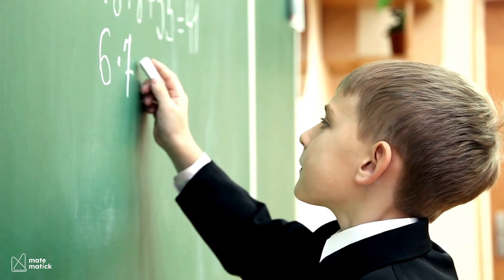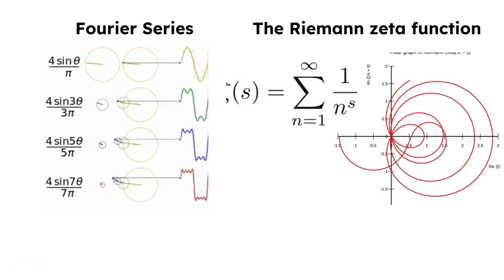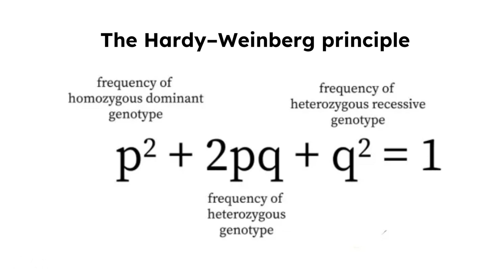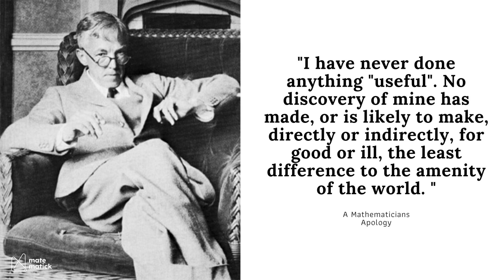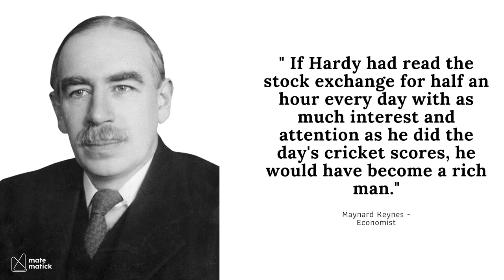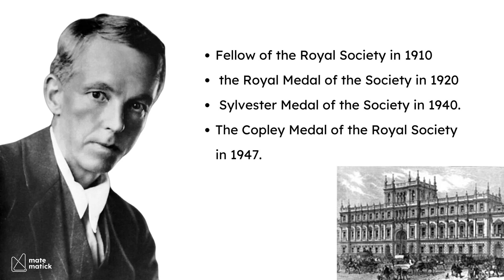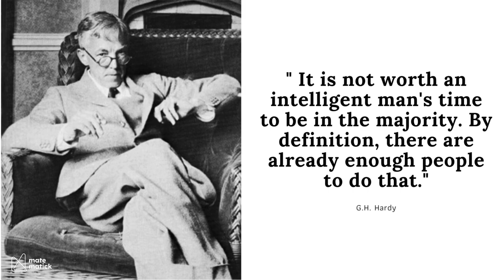Who Discovered Ramanujan? | The Genius of Godfrey Harold Hardy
Dive into the fascinating life of Godfrey Harold Hardy, the brilliant mathematician who discovered Ramanujan. Hardy transformed our understanding of pure mathematics. From his early talent for numbers to his iconic collaborations with Littlewood and Ramanujan, Hardy's legacy is one of intellectual brilliance and groundbreaking discoveries.

In this video, we explore Hardy’s journey from a shy child in Surrey to a celebrated figure in the mathematical world. Learn about his major contributions to number theory, his famous Hardy-Weinberg principle, and his dedication to pure mathematics.

Discover the human side of Hardy as we uncover his struggles with shyness, his love for cricket, and his poignant reflections on creativity in his later years. We’ll also delve into his collaboration with Ramanujan, a partnership that has become legendary in the world of mathematics.